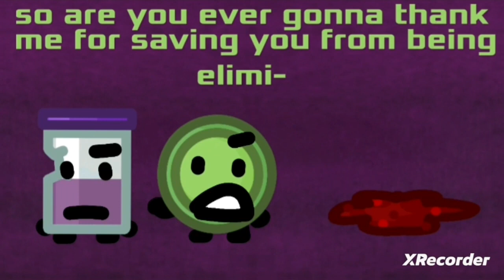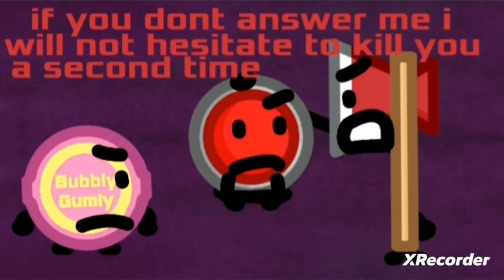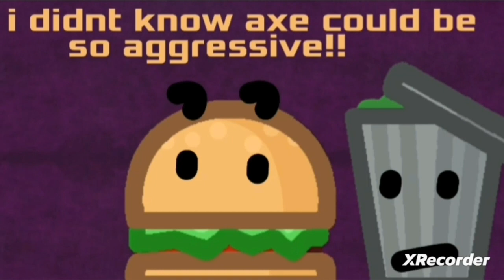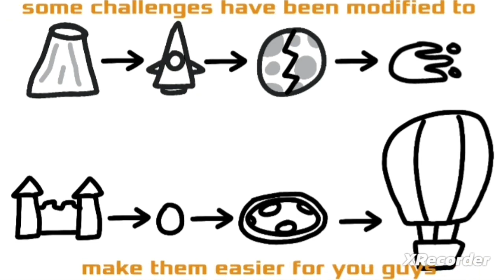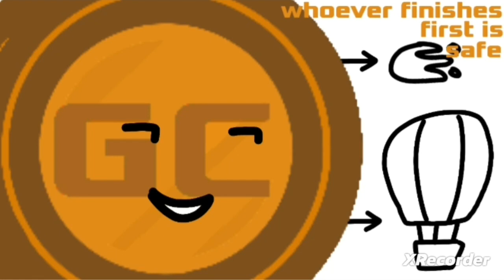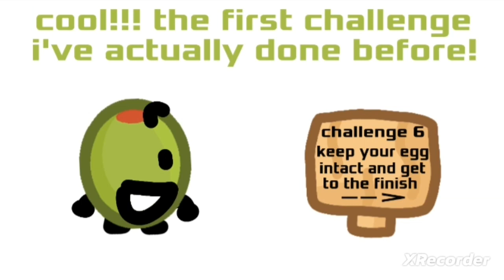The Generic Object Show Again 9: Journey Through Memory Lane! (9a + 9b)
decided to finally upload the FULL episode 9 of tgosa

TGOSA 9a: 00:00
TGOSA 9b: 07:57